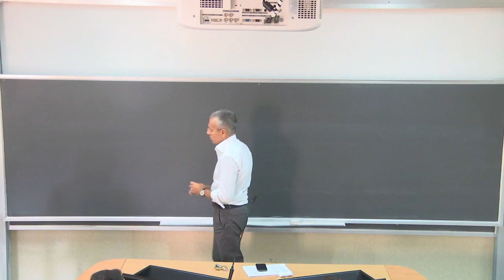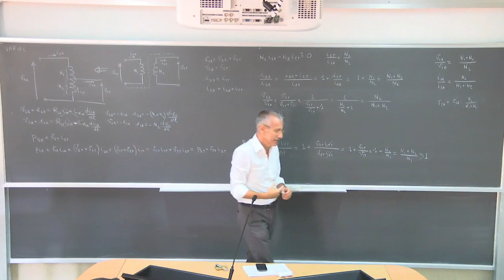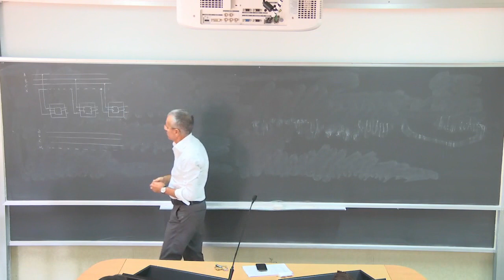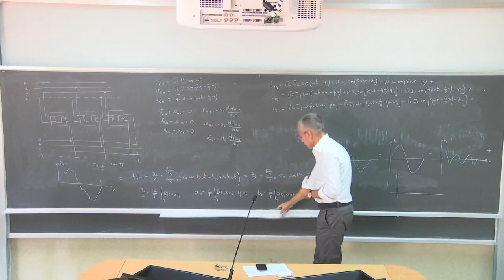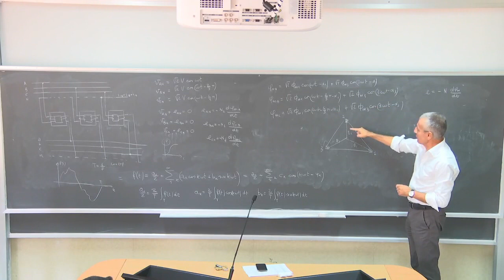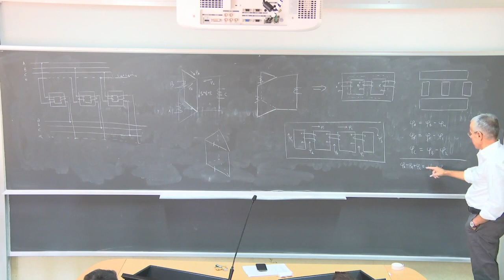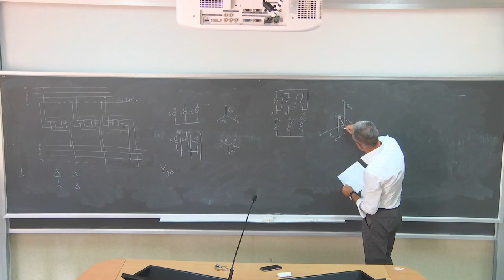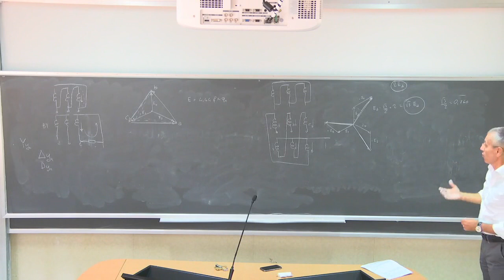Macchine elettriche lezione 6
Autotrasformatore. Trasformatore trifase: circuito magnetico a tre e cinque colonne. Gruppo di un trasformatore trifase. Spostamento e rotazione del centro stella.